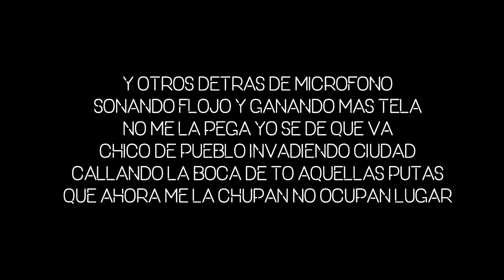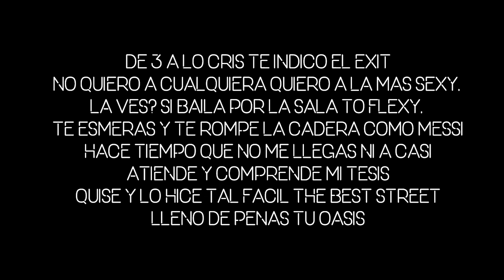Dani - Oasis [LETRA]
Letra de Oasis de Dani

ΞLetraserreapeΞ